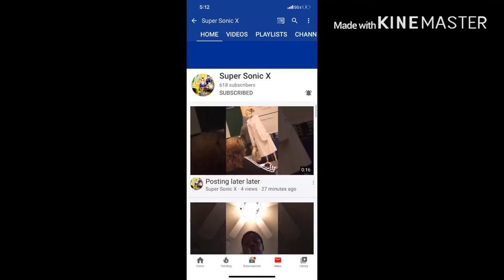Our tour went wrong in all the best ways Reaction!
my linke to the razer website. anyway purchases made through here, i will get a cut of it. If you went To Scribble ShowDown, Tell Me Was it Good?